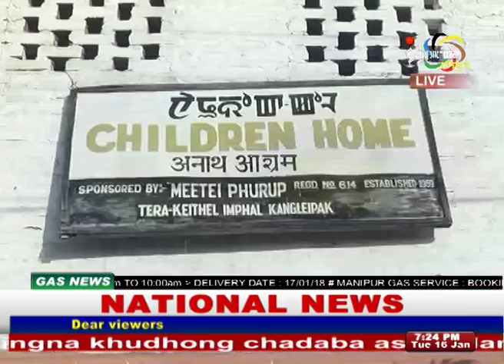Impact News English 16 January 2018